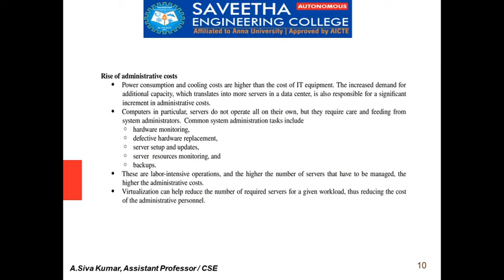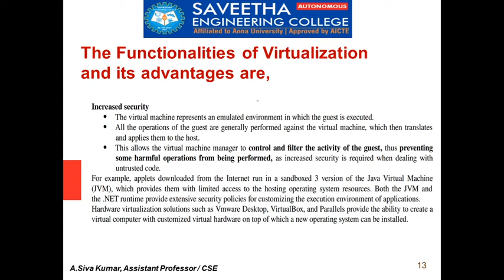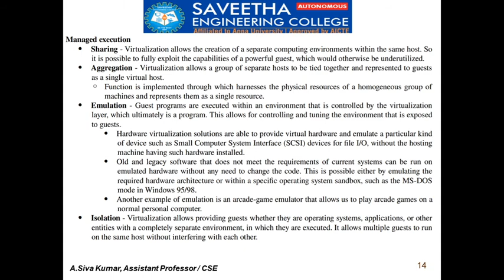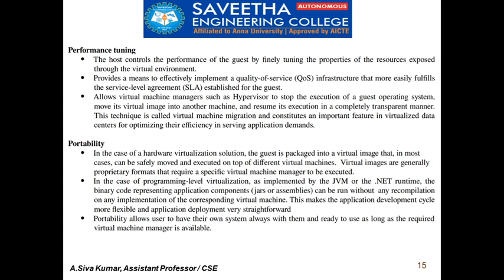Vitualization Basics Continuation Part 2#Anna University#SRM University#VIT University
This video tells about Basics of Vitualization concepts